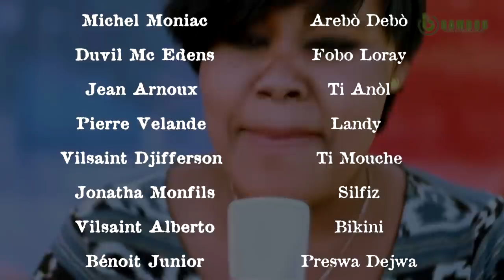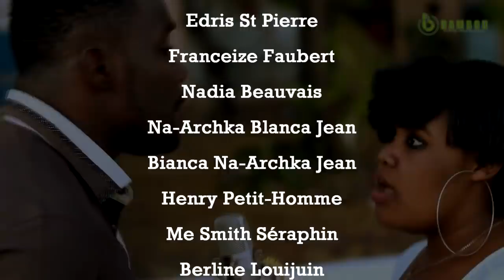MEFYE ZANMI : epizod 20 faz 2 FOBO & AREBO ( Full comedy ) YouTube comedy